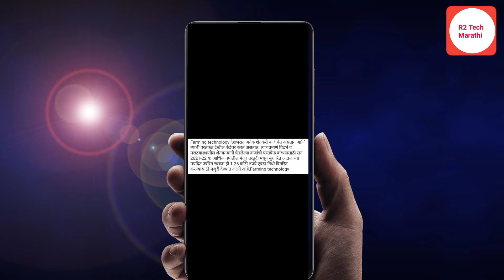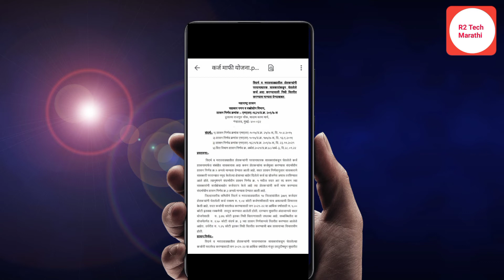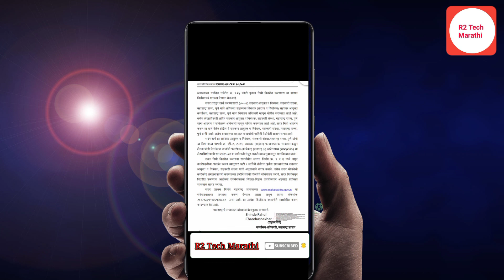शेतकरी कर्जमाफी योजना | 1.25 कोटी रू निधी वितरित | पहा कोणते शेतकरी आहेत पात्र | सविस्तर माहिती पहा.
शेतकरी कर्जमाफीसाठी 1.25 कोटी रू निधी वितरित केली आहे.कोणते शेतकरी पात्र आहेत पहा.
R2 Tech Marathi : नमस्कार शेतकरी मित्रांनो , ही बातमी तुमच्या साठी खूप आनंददायक आहे . करण या बातमीमध्ये आपण पाहणार आहोत की सरकारने शेतकऱ्यांची कर्जमाफी करण्यासाठी 1.25 कोटी रुपयांचा निधी वितरित करण्यात आलेला आहे . आपण आज या बातमी मध्ये पाहणार आहोत की , कोणत्या शेतकऱ्यांची कर्जमाफी ( Farmers karj mafi ) होणार आहे . आणि शासन निर्णय काय आहे अशी संपूर्ण माहिती पाहणार आहोत .तरी विडिओ शेवटपर्यंत पहा.
!! या संदर्भातील माहिती विषयक व्हिडिओ तुम्हाला आवडला असेल तर व्हिडिओ लाईक करा . त्याचबरोबर हा व्हिडीओ तुमचे शेतकरी मित्रांना शेअर करा . जर अजूनही तुम्ही " R2 Tech Marathi " चैनल सबस्क्राईब केले नसेल नवनवीन व्हिडिओ तुम्हाला यापुढे ही पाहता येतील . व्हिडिओ पाहिल्या बद्दल खूप खूप आभार . लवकरच भेटूयात पुढील व्हिडिओमध्ये 🙏🙏🙏
Topic covered 👇
कर्जमाफी
कर्जमाफी नवीन अपडेट कर्जमाफी 2022
कर्जमाफी यादी कशी पहावी
कर्जमाफी बातम्या
कर्जमाफी नविन अपडेट
कर्जमाफी 2019
कर्जमाफी कधी होणार
कर्जमाफी बद्दल माहिती
कर्जमाफी महाराष्ट्र
कर्जमाफी यादी
karjmafi
karj mafi maharashtra
karj mafi latest news
karj mafi anudan
karj mafi yojana karj mafi 2022 maharashtra karj mafi news today
karj mafi ajit pawar
karj mafi yadi 2019
maharashtra karj mafi
niymit karjmafi,
don lakhavaril karjmafi,
2 लाखावरील कर्जमाफी,
नियमित कर्ज भरण्याऱ्याची कर्जमाफी,
नियमित कर्जमाफी,